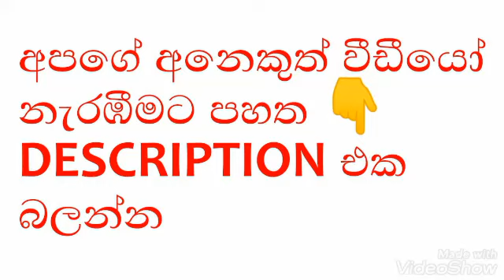දරු නැලවිලි ගී / Daru Nalavili Geetha 2020 / Daru Nalavili Gee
සුබ දවසක් සියලු දෙනාට 🙏 අද මම මගේ වීඩියෝ එකෙන් ගෙනාවා ලස්සන ලස්සන් දරු නැලවිලි ගීත කිහිපයක් මම මේ වීඩියෝ එක ගෙන ආවේ සුවහසක් මව්වරුන් උදෙසායි...

හැමෝම පරිස්සමින් ඉන්න..
තෙරුවන් සරණයි...!

මාගේ අනෙකුත් වීඩියෝ :-